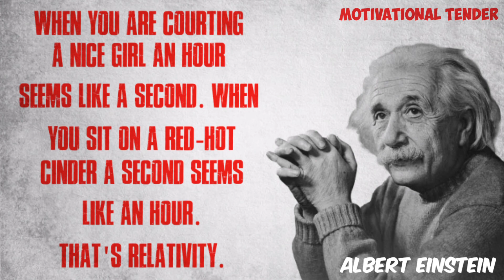Albert Einstein Motivation speech/Motivational Tender